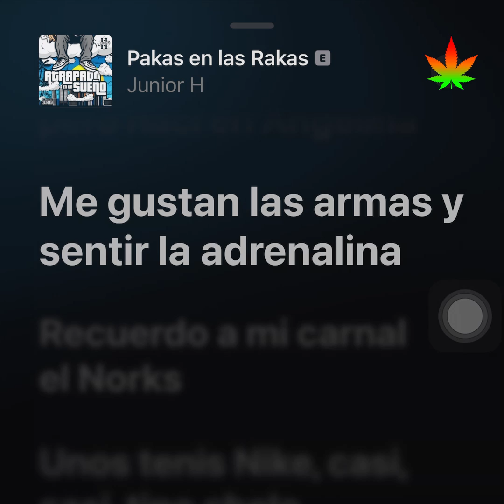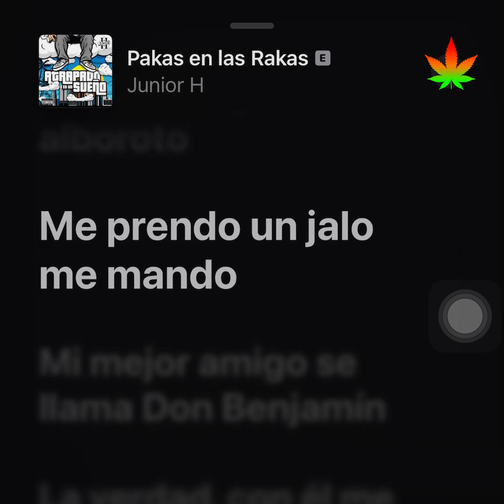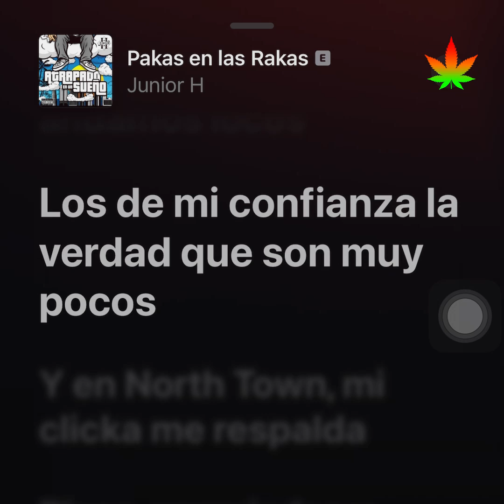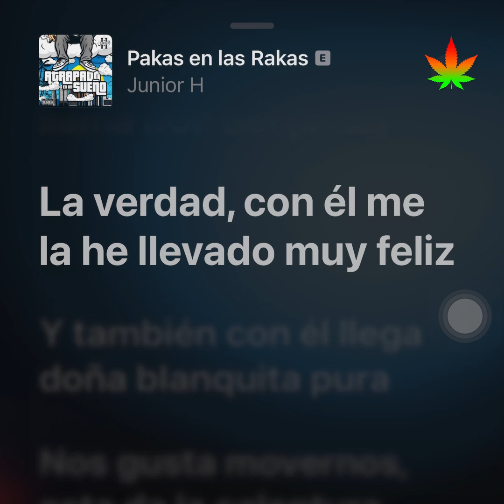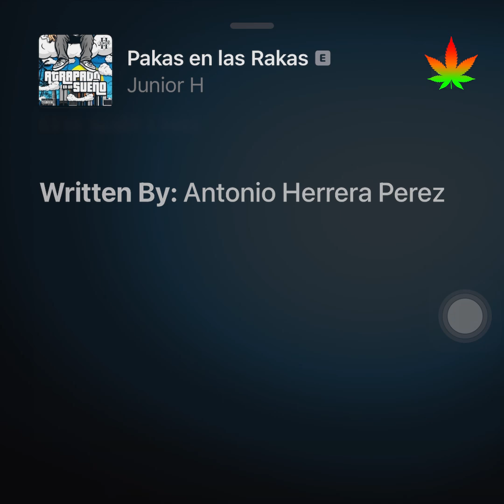Pakas En Las Rakas - Junior H | Letra